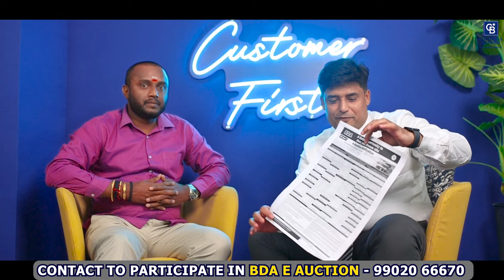BDA E Auction November 2024 | Anjanapura | SMV Layout | Banashankari